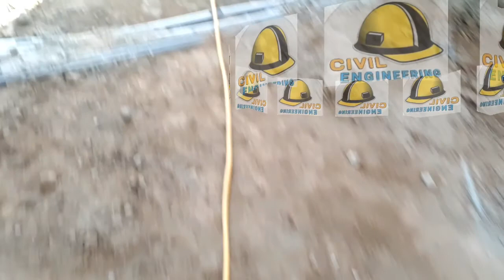Termite treatment ternmites ko khatam karny ka tariqa Deemak ka khatma/دیمک کا علاج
Protecting the building from termites
How to get rid of termites
Termites are a major threat to the building
دیمک کا علاج
کل نہیں آج